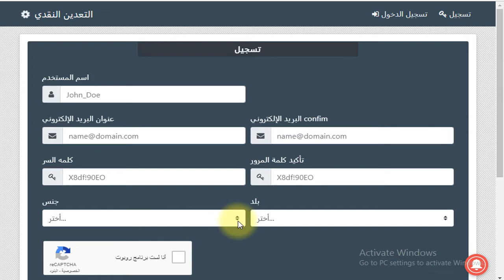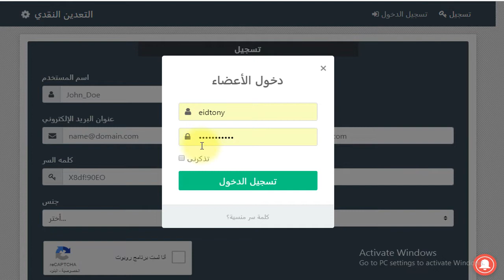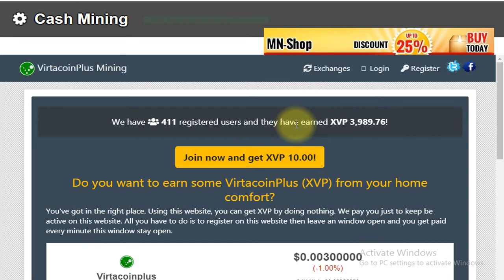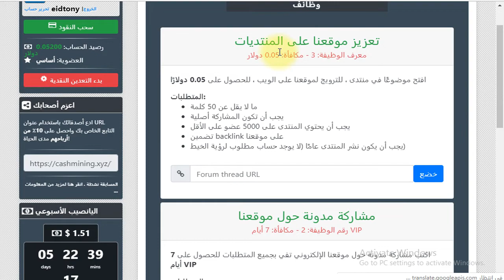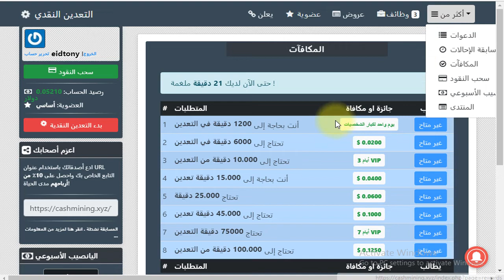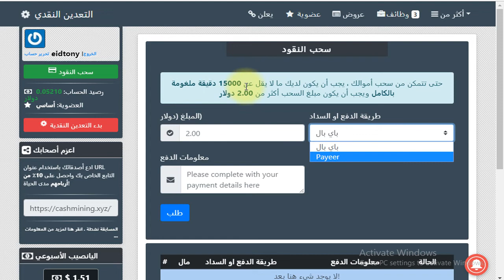موقع جديد من نوعه للربح من الضغط على الاعلانات بدون تدخل منك اوتوماتيك السحب على الباير وا البي بال